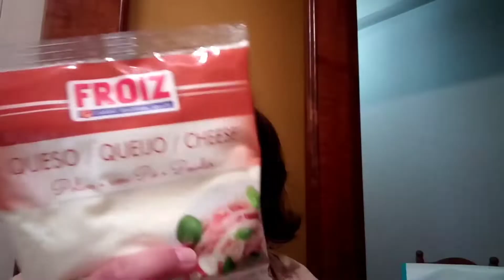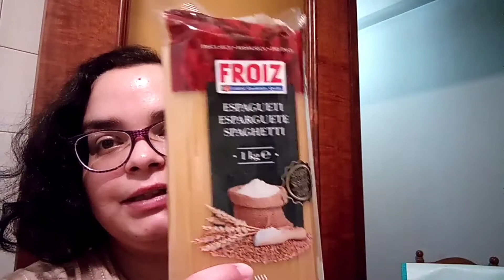Mini Compra diaria Carrefour y Froiz + 4 cosas+ Hipocresía internacional *soy intensa* 16/4/22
Mini Compra Carrefour y Froiz. Me pongo nerviosa con esto de la inflación, todos los días sube algo. Me pongo intensa con el tema Argelia-España y posible default masivo en muchos países